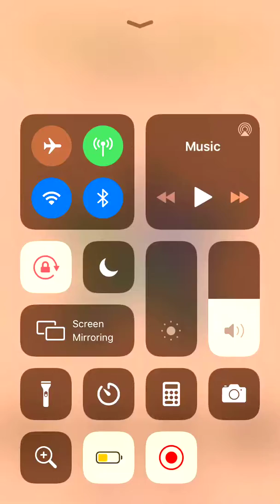Cinco Paus Session 1